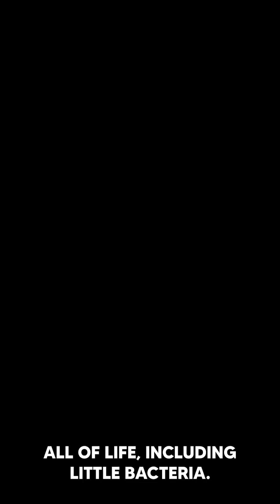Dr. Sy Garte: Richard Dawkins is WRONG About Purpose (Here’s Why) | Be Life Podcast 81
Biochemist Dr. Sy Garte explains why Richard Dawkins is wrong about the universe having no purpose. From bacterial cognition to human meaning, discover why agency exists at every level of life.